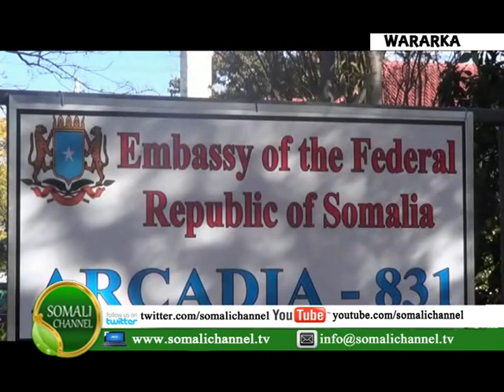QODOBADA WARARKA SOMALI CHANNEL 08 06 2013